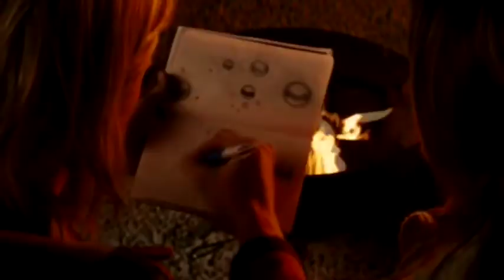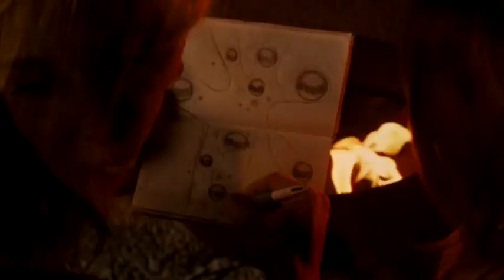Thor & Jane Scene - 'Thor Tells Jane The Nine Realms'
Thor (2011)